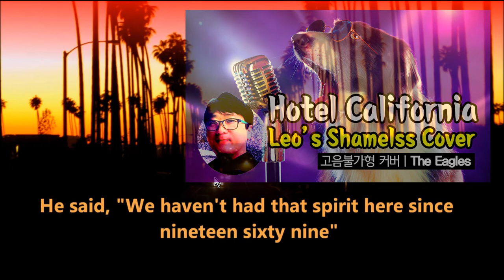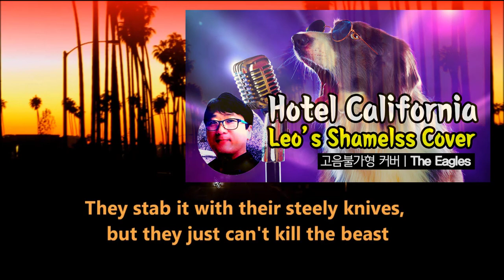Hotel California-The Eagles (Song Cover) by Leo Jang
헬로우^^ 제 생애 두번째로 유튜브에서 노래를 또!! 불러 봅니다. 이번엔 더 shameless하게 고음불가 스타일로 부릅니다. 언제나처럼 부끄럼은 청중들의 몫이고 저는 무조건 전진할 뿐이고~~ ㅋㅋㅋ 오늘도 즐감하세요!^^